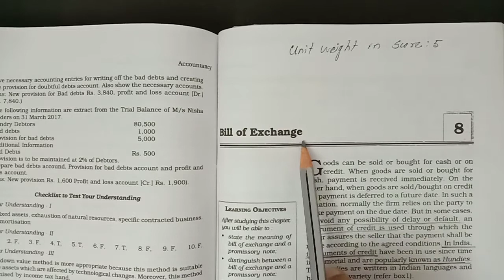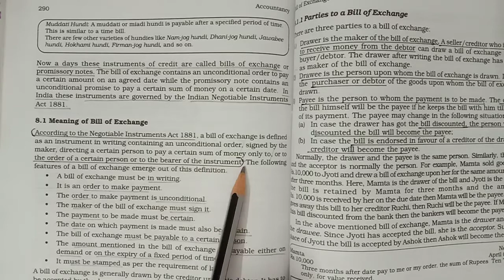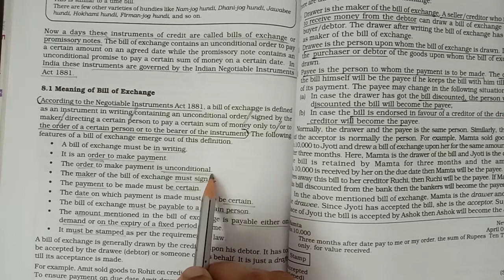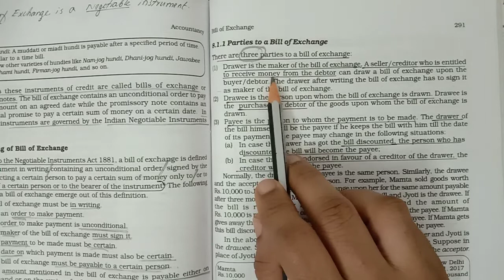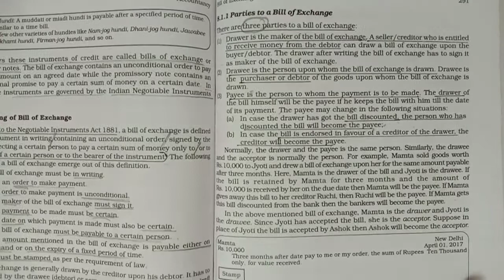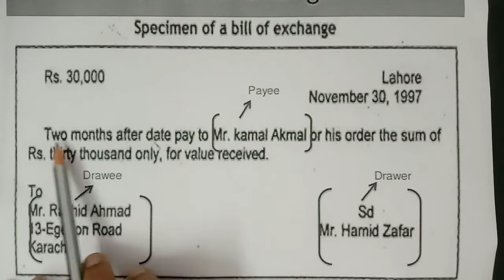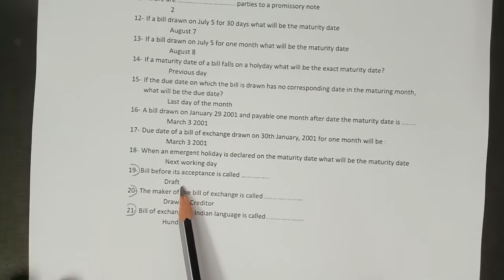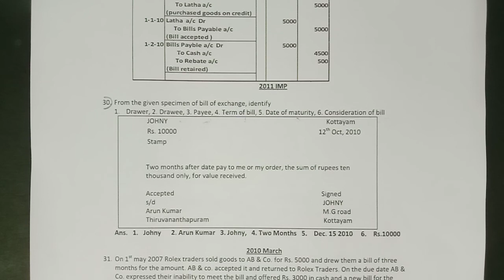Meaning & Parties to a Bill of Exchange with 🚩🚩🚩Previous Questions